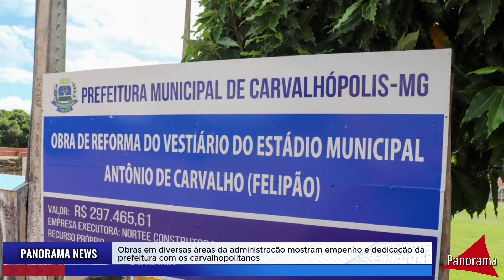Carvalhópolis em constante evolução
Confira conosco diversas melhorias e benfeitorias feitas pela Prefeitura de Carvalhópolis. Município segue rumo ao desenvolvimento em todas as áreas, confira!